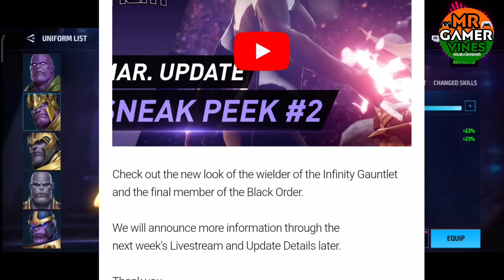Thanos With Sword 🗡️ Key Art? & March T4⁉️ | Marvel future fight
mff Thanos with sword
mff march update key art
mff next T4
mff thanos sword
mff thanos new uniform with sword
mff march update t4 character
mff march update new uniform
mff march update thanos new uniform
Marvel future fight thanos with sword
Marvel future fight thanos sword
Marvel future fight next T4
Marvel future fight march update t4 character
Marvel future fight march update key art
Marvel future fight key art